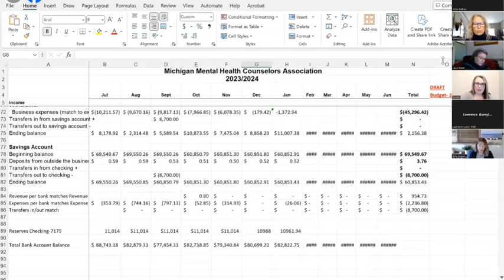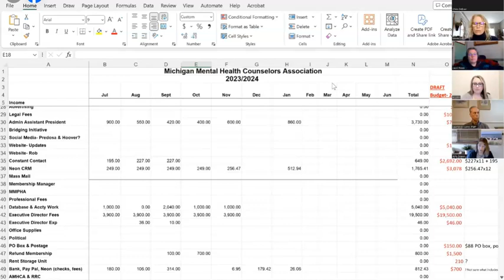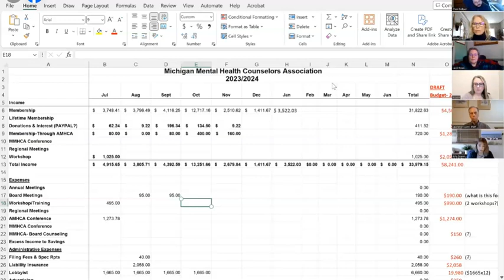MMHCA Meeting February 2024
Video recording of the MMHCA Board meeting from February 2024.